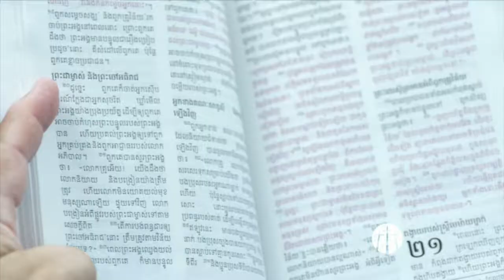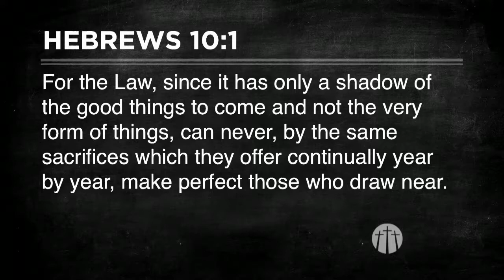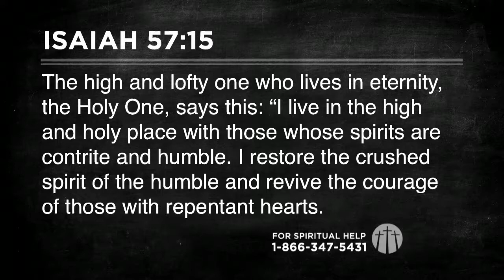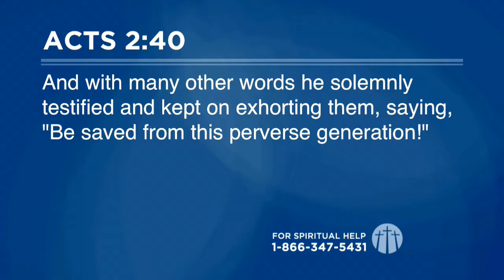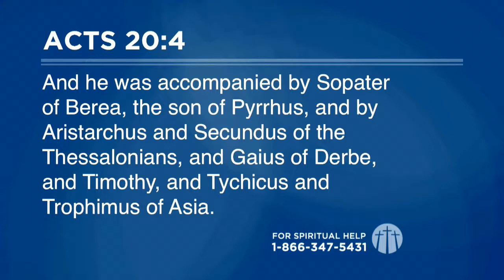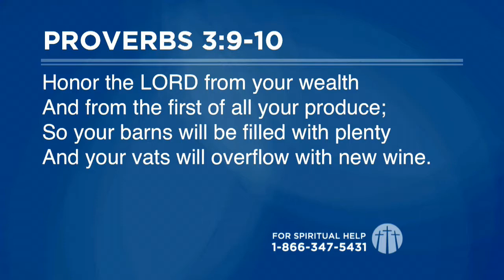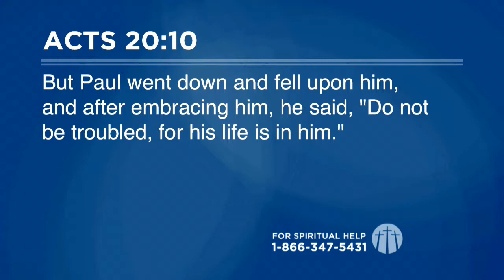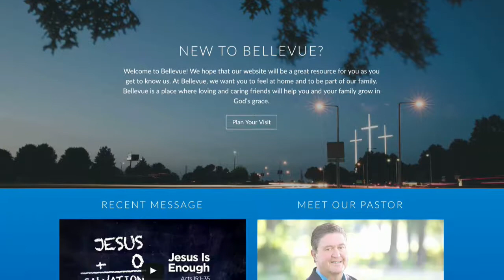Bellevue TV 110517